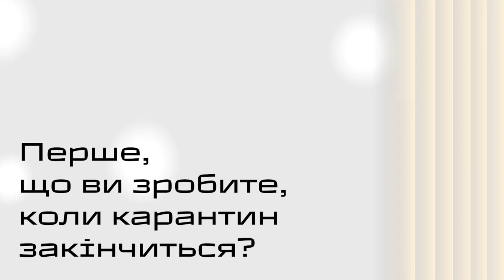29 Знаки часу VLOG Винницький: Перше, що ви зробите, коли карантин закінчиться?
Перше, що ви зробите, коли карантин закінчиться?
Пишіть в коментарях свою відповідь на це питання👇